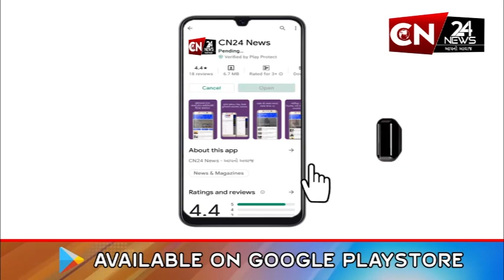વડોદરા : મોદીના વર્ચ્યુલ કાર્યક્રમમાં નેતાઓનો જામ્યો જમાવડો